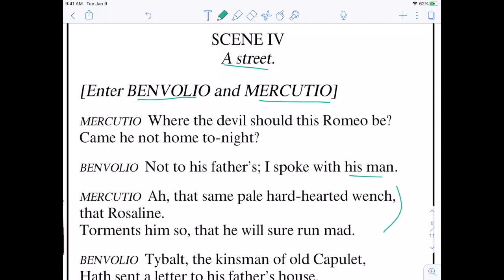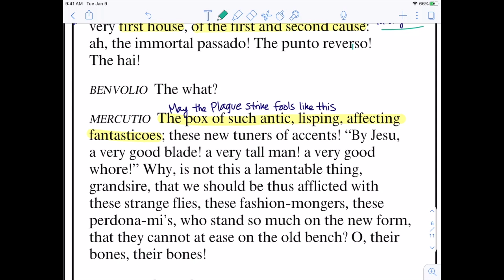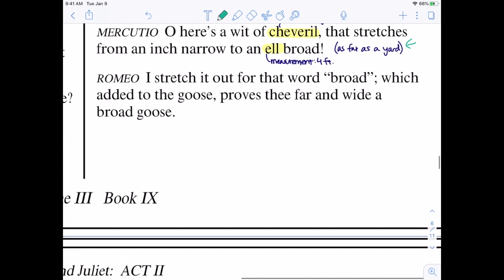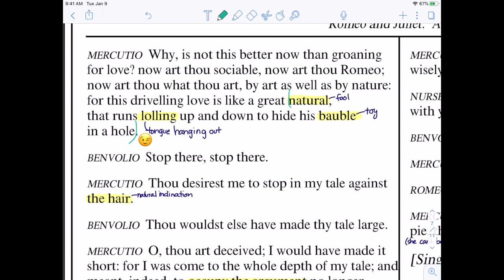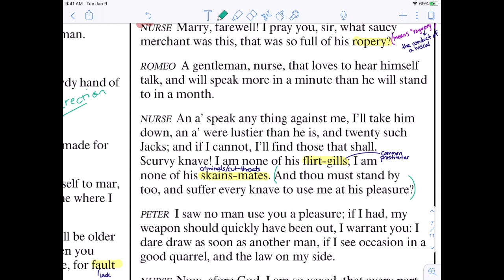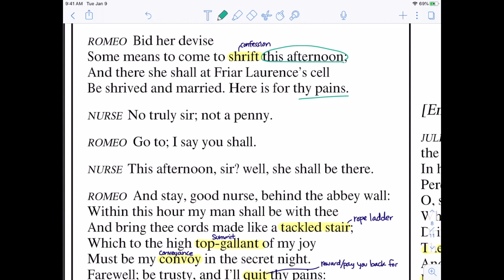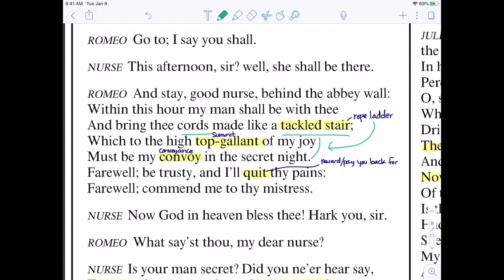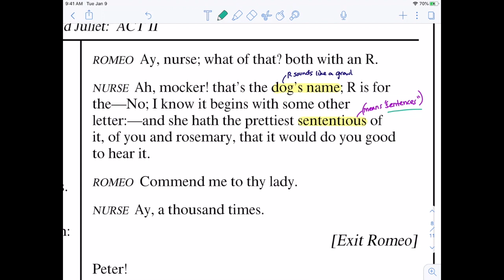R&J 2.4 Reading with Lee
This video reads through and goes over a basic breakdown of Act II, Scene 4 of Romeo and Juliet for my freshman English class.